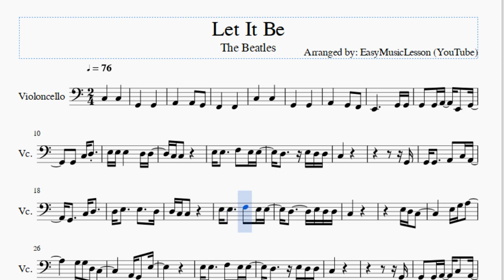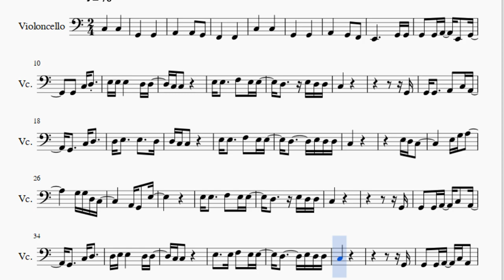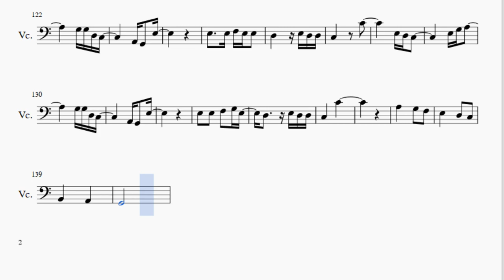Cello Sheet Music: How to play Let It Be by The Beatles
Here is a sheet music/tab video on the song Let It Be by The Beatles on the cello. A cello sheet music arrangement which is transposed to notes that are easily played by cello, for the song Let It Be by The Beatles.

EasyCelloLesson teaches you to play the your favorite instrument, through well-arranged sheet music so that you too can learn how to play Let It Be by The Beatles on the cello as fast as you can. A cello sheet music with backing tracks to help your play the song better.